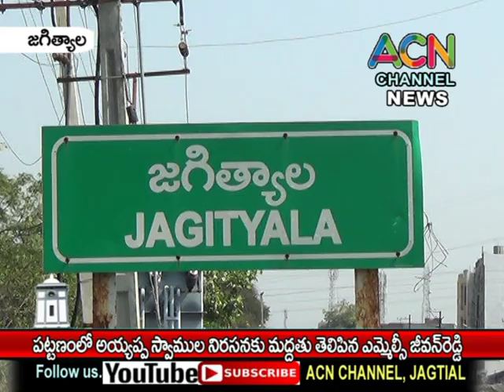జగిత్యాల పట్టణంలో అయ్యప్ప స్వాముల నిరసనకు ఎమ్మేల్సీ జీవన్ రెడ్డి సంఘీభావం.,